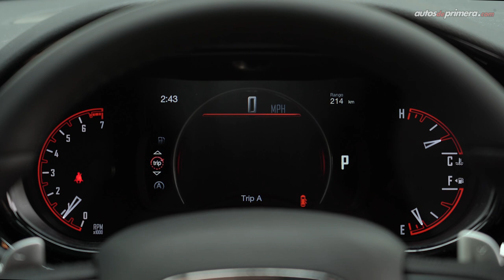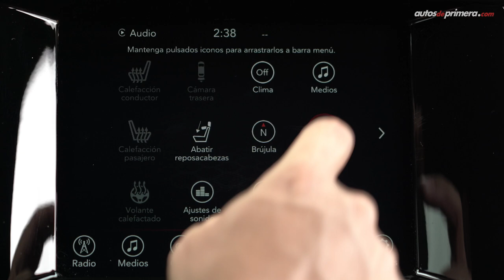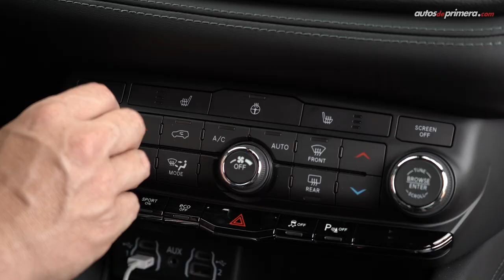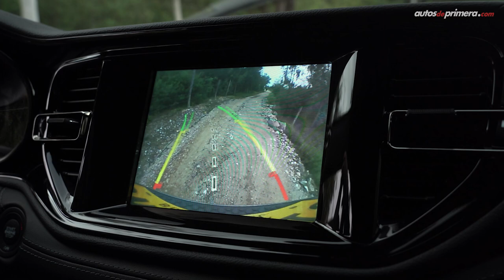Dodge Durango GT 🔥 Ahora más deportiva y equipada 🔥 Prueba - Reseña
Dodge Durango GT, probamos a fondo la actualización de esta gran camioneta familiar y deportiva. La nueva Dodge Durango GT es un SUV que se caracteriza por ofrecer una capacidad para 7 pasajeros adultos. La Dodge Durango GT 2021 ahora llega con cambios en su diseño exterior y mejoras en su interior. ¿Qué les parece la Dodge Durango? ¿Les gustó la nueva Dodge Durango GT 2022? Déjanos tus preguntas o comentarios ⬇️

• Precio Dodge Durango GT $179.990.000 (USD 46.509) (agosto de 2021*):

* El precio en dólares corresponde a una TRM de 1 dólar = $ 3,870 pesos colombianos al momento de publicar este video. (el precio final del vehículo podría variar en cualquier momento).

Resumen del vídeo ⬇️
00:00 Inicio del video
00:17 Introducción
01:05 Diseño Exterior
02:58 Tamaño / Medidas
03:42 Diseño Interior
04:39 Nuevo panel de instrumentos
05:33 Nueva Consola Central
07:16 Segunda fila de asientos
08:16 Tercera fila de asientos
08:45 Maletero / Baúl
09:38 Equipamiento en Seguridad
10:22 Motor
11:16 Aceleración / Desempeño
13:35 Suspensión
13:57 Consumo de combustible
14:23 Conclusiones
15:10 Precio Dodge Durango GT